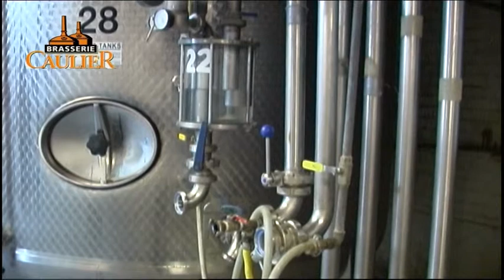La Brasserie Caulier